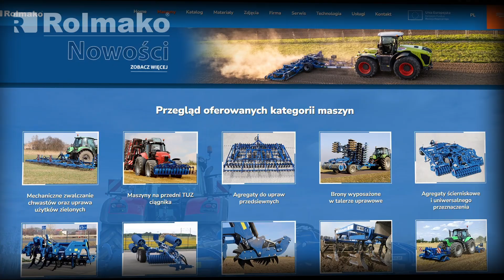Integrowana uprawa czyli jak można ograniczyć nawozy, pestycydy i herbicydy?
Witamy w kolejnym filmie! Dziś przedstawimy Ci temat integrowanej uprawy roślin. Zapraszamy do oglądania! Integrowana uprawa roślin to nowoczesny system produkcji rolniczej, który łączy różne metody uprawy, ochrony roślin i nawożenia. Głównym celem tego systemu jest minimalizacja wpływu na środowisko oraz zapewnienie zdrowej i wysokiej jakości żywności. W Polsce przepisy dotyczące integrowanej uprawy są regulowane przez Ustawę o środkach ochrony roślin, która określa zasady certyfikacji oraz nadzoru nad tym systemem. System integrowanej uprawy roślin oferuje wiele korzyści. Przede wszystkim, pozwala na produkcję żywności wolnej od nadmiernych pozostałości chemikaliów, metali ciężkich, azotanów i innych szkodliwych substancji. Certyfikat IP, który można uzyskać za stosowanie tego systemu, gwarantuje konsumentom wysoką jakość plonów. Dodatkowo, rolnicy korzystający z integrowanej uprawy mogą ubiegać się o wsparcie finansowe w ramach ekoschematów, co stanowi dodatkowy zastrzyk finansowy dla gospodarstw. Uprawa integrowana zapewnia również zgodność z wymaganiami innych systemów jakości, co jest ważne przy współpracy z dużymi sieciami handlowymi oraz dla bezpieczeństwa żywności na rynku krajowym i podczas eksportu. Nowoczesne maszyny rolnicze odgrywają kluczową rolę w systemie integrowanej uprawy poprzez ograniczenie użycia chemikaliów. Zamiast stosowania herbicydów, stosuje się mechaniczne metody odchwaszczania, takie jak brony rotacyjne i chwastowniki. Bezpłużna uprawa gleby oraz pozostawienie resztek organicznych na polach pozwala na ich naturalne rozkładanie, co wzbogaca glebę. Agregaty uprawowe, które efektywnie mieszają resztki pożniwne z glebą, chronią ją przed erozją i redukują potrzebę stosowania nawozów chemicznych. Ważne jest, aby nowoczesne maszyny były dobrze zaprojektowane, co zapewnia ich efektywność i minimalny ślad węglowy. Takie narzędzia znajdziesz na naszej stronie internetowej rolmako.pl w zakładce maszyny. W ramach integrowanej uprawy, w celu poprawy kondycji gleby i kontroli chwastów stosowane są różne metody agrotechniczne. Przykładowo, odpowiednie zarządzanie przedplonami i poplonami pomoże w kontroli zachwaszczenia i poprawie jakości gleby. Przedplony to rośliny uprawiane przed główną uprawą, które pomagają w zwalczaniu chwastów i poprawiają strukturę gleby. Z kolei poplony, to rośliny uprawiane po głównym plonie, mogą one zahamować wzrost chwastów oraz poprawić właściwości gleby. Kolejne ważne metody agrotechniczne to głęboszowanie i mulczowanie. Są to metody szczególnie skuteczne w ograniczaniu występowania chwastów oraz poprawie kondycji gleby w uprawach rzepaku i zbóż. Warto również wspomnieć o nowoczesnych technologiach rolniczych, takich jak precyzyjne systemy nawadniania oraz maszyny zaprojektowane z myślą o minimalnym śladzie węglowym. To wszystko wspiera zrównoważoną uprawę. Dzięki nim, możliwe jest efektywne zarządzanie wodą i resztkami pożniwnymi, co zmniejsza potrzebę stosowania chemikaliów i nawozów. Rolmako to innowacyjny producent maszyn rolniczych, który oferuje urządzenia zaprojektowane z myślą o rolnictwie ekologicznym, zintegrowanym i bezorkowym, które są nie tylko wytrzymałe, ale także ergonomiczne i przyjazne dla gleby. Zaufaj specjalistom i wybierz odpowiednie rozwiązania, które pomogą zadbać o Twoją przyszłość!